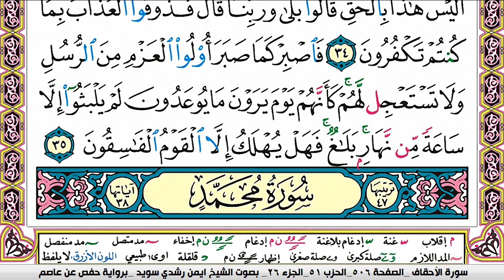سورة الاحقاف كاملة مكتوبة ايمن سويد ـ تحفيظ القرآن الكريم بسهولة ويسر The Noble